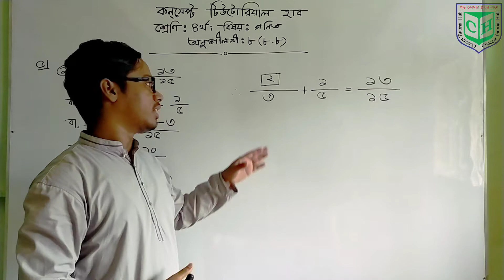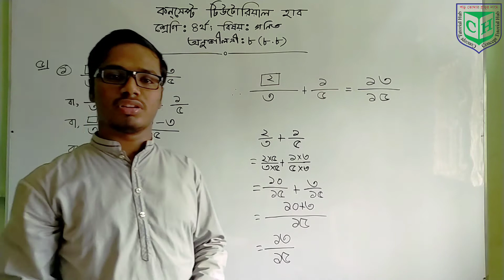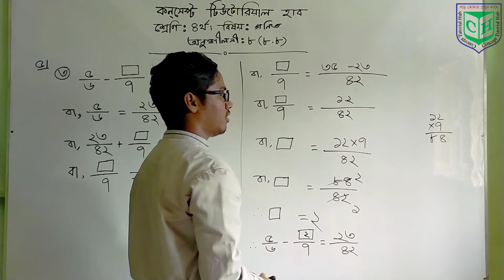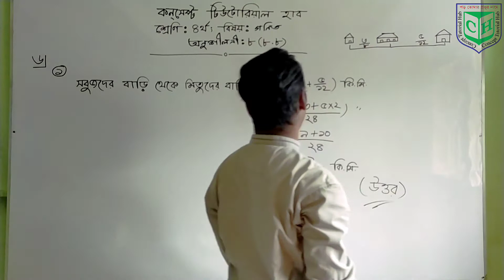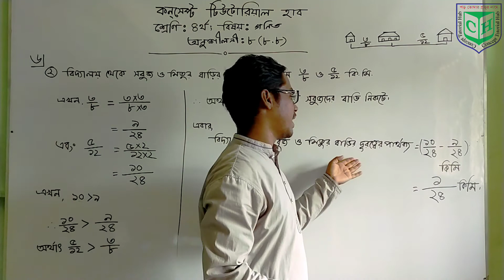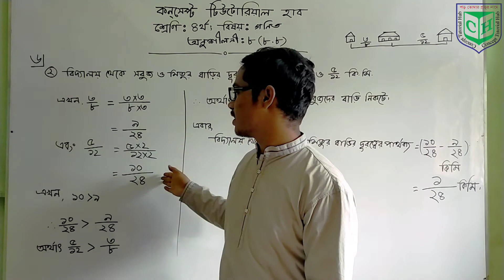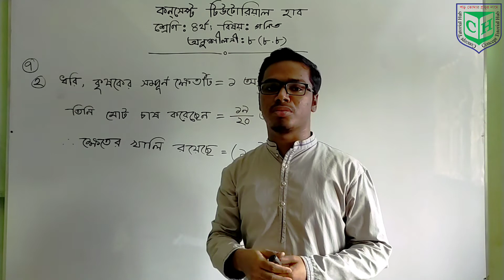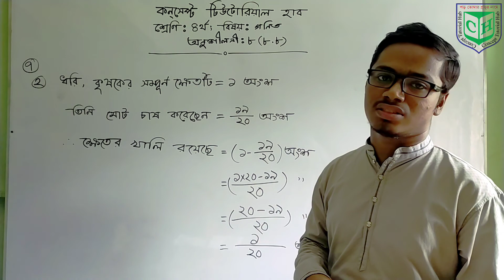Class 4 Math, Chapter- 8(8.8) (Part- 4)! 8র্থ শ্রেণি গণিত, অধ্যায়-৮ম (৮.৮) (পর্ব-8)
এই ভিডিওটিতে 8র্থ শ্রেণি গণিত বিষয়ের ৮ম অধ্যায়ের ভগ্নাংশ সম্পর্কিত অংকের সমাধান দেওয়া হয়েছে।